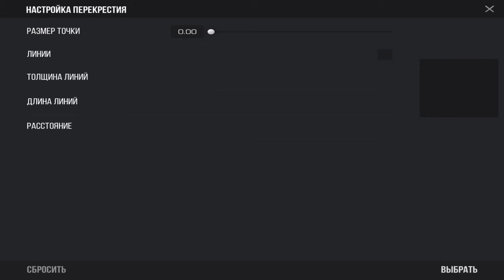ЗАГОВОР AXLEBOLT и ВОТ ПОЧЕМУ СТАНДОФФ ПОТИХОНЬКУ УМИРАЕТ ( STANDOFF 2 )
Мои соц.сети